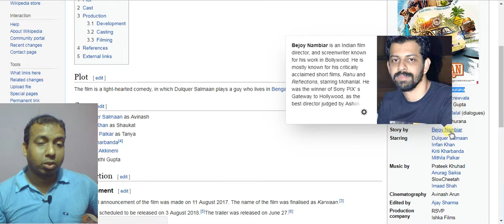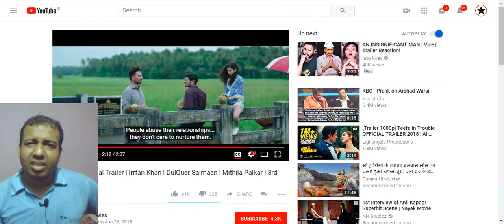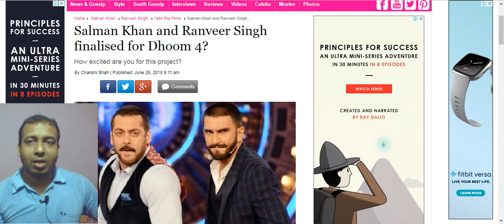Kaarwaan Movie Trailer Review I Irrfan